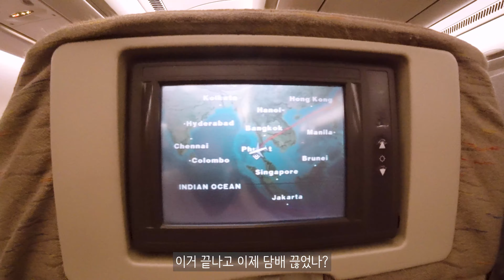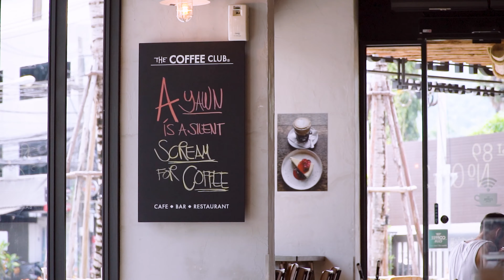Thailand Phuket Club Med 4가구 14인 대가족 푸켓 클럽메드 여행 태국 a7r3, a6400, FDRX 3000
영상 오래 기다린 친구들에게 이영상을 바칩니다.

오는 2020년 항상 건강하고 행복한 가정이 되길 바랍니다.

Good_Times

Touch

Up_Above

We_March_Together

Dinner_for_Two

장비:

a7r3, a6400, FDRX 3000

sel18105, sel1018, 2470gm, canon fd 50mm f1.4